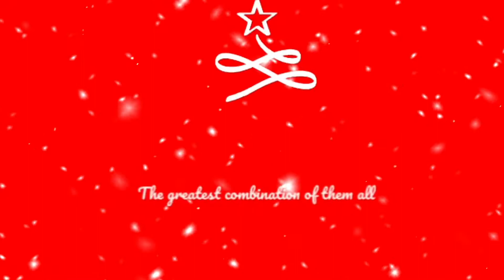🦝Rudolph The Red-Nosed Reindeer 🦌-Transformers Edition | Christmas Special🎅 🤶 🎄 Teaser Trailer🦝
Welcome back to the channel ladies and gentlemen, and I hope you had a wonderful Thanksgiving yesterday. Today I’m coming at you with the teaser trailer for the music video of all music videos an homage to my very first music video(🦝12 days of Christmas Transformers edition Christmas special 🎅 🤶🎄🦝) like I mentioned in that video’s description my next Christmas music video will be on Rudolph The Red-Nosed Reindeer and I’m a man of my word so that’s the exact video I will publish this Christmas.